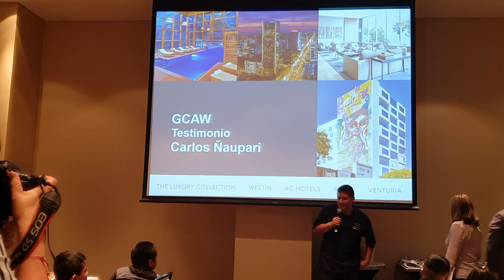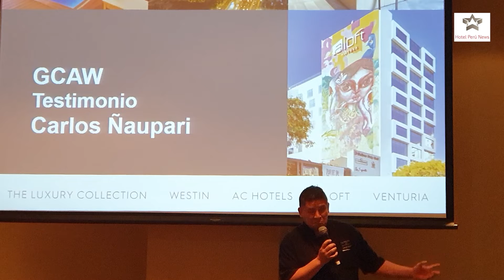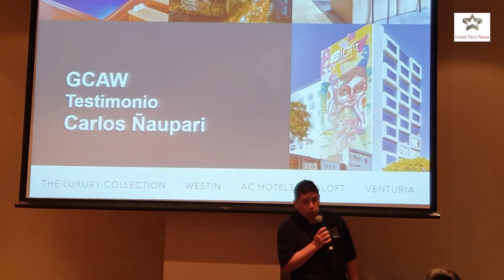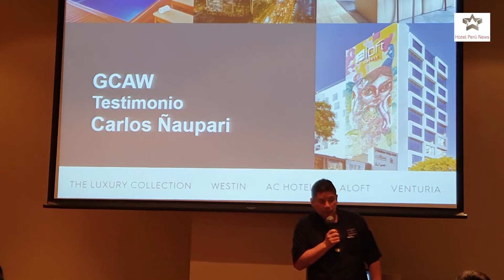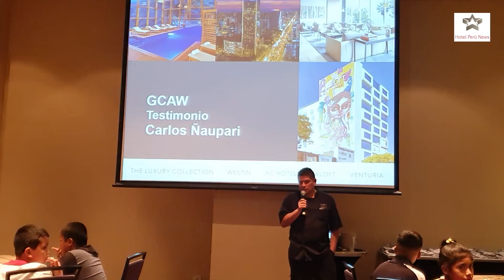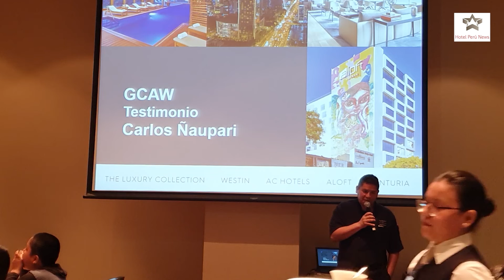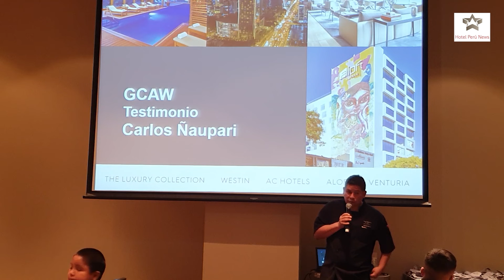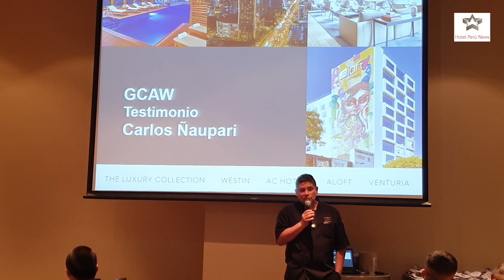Testimonio de vida de Carlos Ñaupari Jefe de Stewards de Westin Lima Hotel & Convention Center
lima-hotel-en-acto-de-semana-de-apreciacion-al-cliente-de-marriott-international-en-peru/
Carlos Ñaupari Jefe de Stewards de Westin Lima Hotel & Convention Center compartió con niños de ONG KANTAYA en visita al hotel durante MARRIOTT Customer Appreciation Week 2019
👇 VER MÁS CONTENIDOS 👇